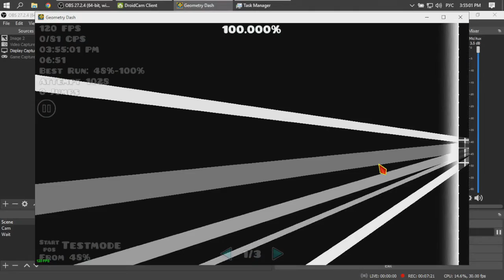Sparkling Hope 48-100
я долбеб

GD Profile: TaurusGMD (Account ID: 14206791)
(ютуб отобрал возможность вставлять ссылки, спс)